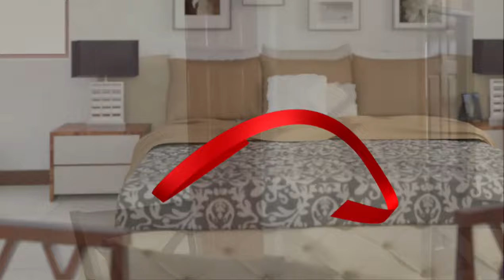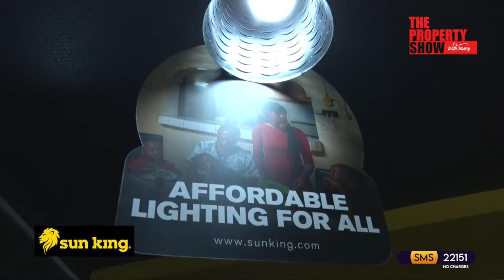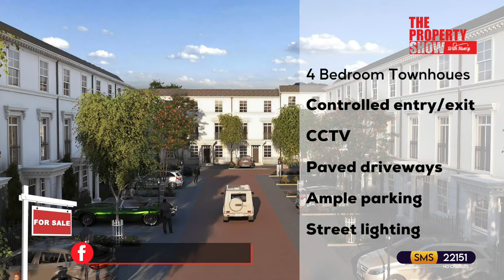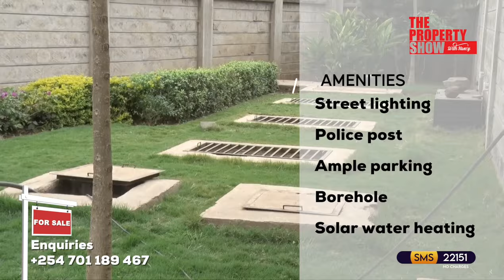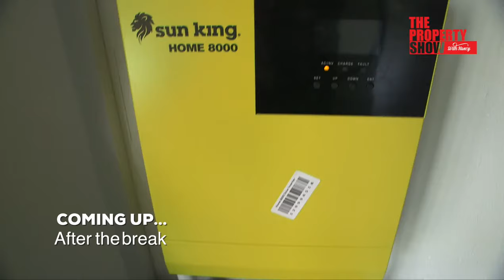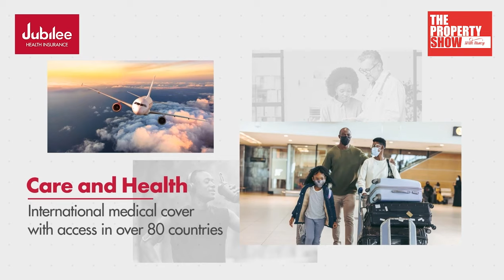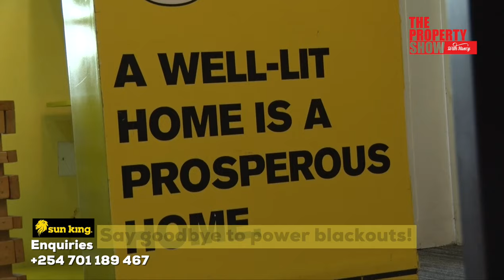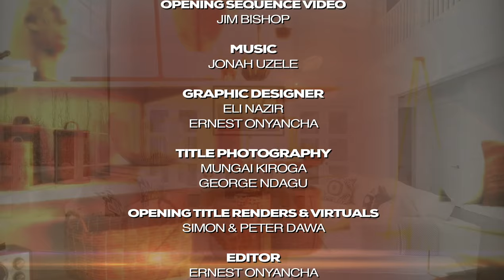The Property Show 25th February 2024 Episode 474_Villas & Townhouses